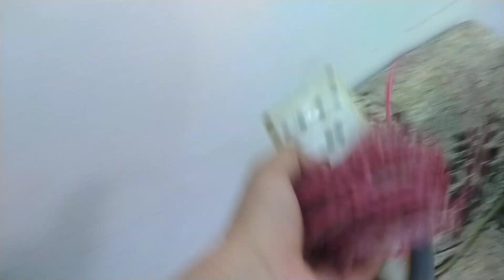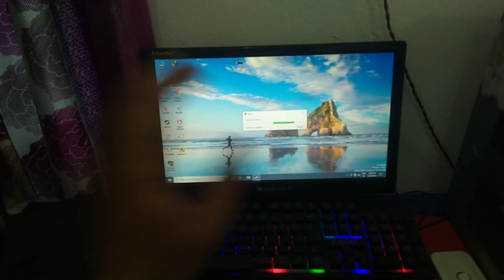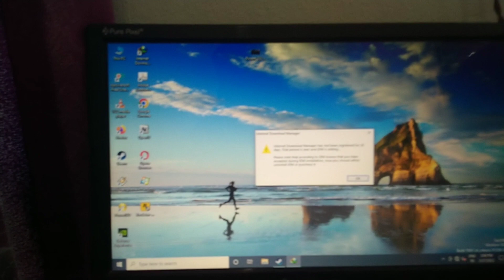1 Sal Bad on Kita Pc 🔥🔥💸💸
1 Sal Bad on Kita Pc 🔥🔥💸💸